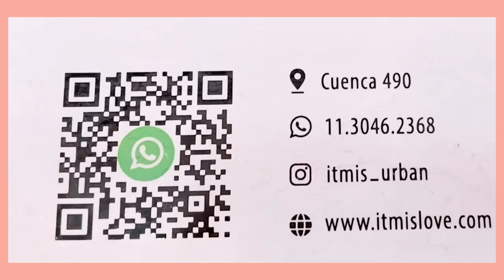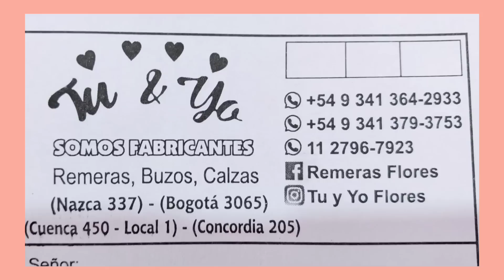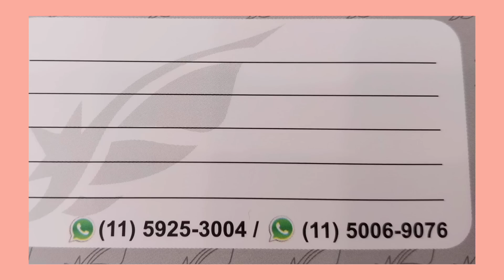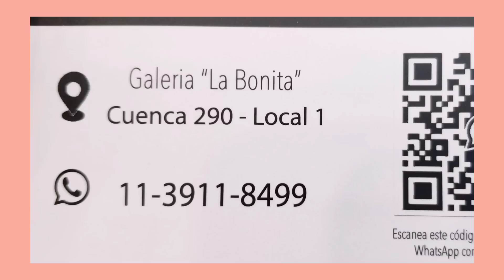BUZOS Y JOGGINGS de friza 🥰🛍 Avellaneda Flores 🛍